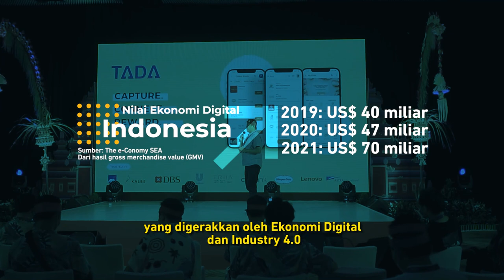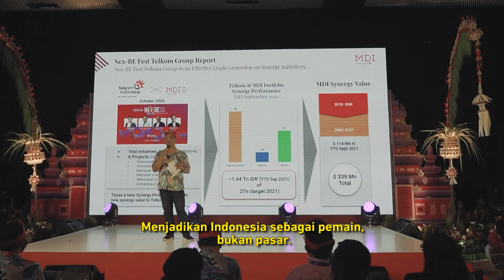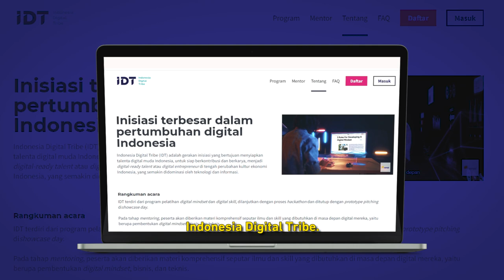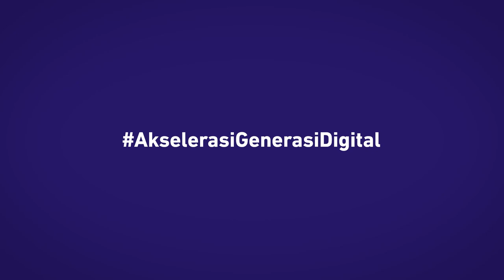Aksi, Sinergi, dan Akselerasi untuk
Rabu lalu (15/12/2021), Presiden Joko Widodo meresmikan Gerakan AkselerasiGenerasiDigital.

Kalau kita intip program pendukung gerakan ini, ada MerahPutihFund, IndonesiaDigitalTribe, dan Microcredential yang semuanya fokus ke percepatan potensi talenta dan pertumbuhan start-up di Indonesia.

Tapi, kenapa, sih, harus ada akselerasi?

Presiden Jokowi menyampaikan di peresmian, “Saat ini kita memiliki 2.319 perusahaan Start-up, satu Decacorn, dan tujuh Unicorn. Makin banyak Soonicorn (Soon to be Unicorn) yang harus didorong menjadi Unicorn dan Decacorn. Karena itu, kita perlu menyiapkan strategi dan langkah, mengambil kemajuan di tengah kemajuan digital dunia melalui ekosistem digital. Jangan yang mengambil nanti orang lain”.

Makin jelas kan kenapa kita perlu akselerasi? Ditambah pernyataan Menteri @Nadiem Makarim bahwa talenta masih menjadi fokus kebutuhan industri digital, serta pernyataan Najwa Shihab bahwa kita perlu lebih banyak talenta perempuan. Juga Menteri Erick Thohir yang menekankan kita perlu superheroes baru: para founder Soonicorns asli Indonesia yang jadi kekuatan Indonesia untuk menjawab tantangan-tantangan baru di dunia baru kita yang dipengaruhi kompetisi pasar yang terbuka, disrupsi, dan tantangan kesehatan.

Gimana, sih, gambaran gerakan Akselerasi Generasi Digital secara utuh? Cek videonya, ya.

Kita membuka kolaborasi sebesar-besarnya untuk para investor lokal, talenta digital muda Indonesia, dan para pendiri start-up untuk bergerak bersama!

Selengkapnya, pantau tagar AkselerasiGenerasiDigital.

(Narasi)